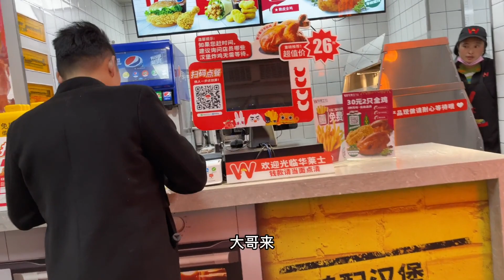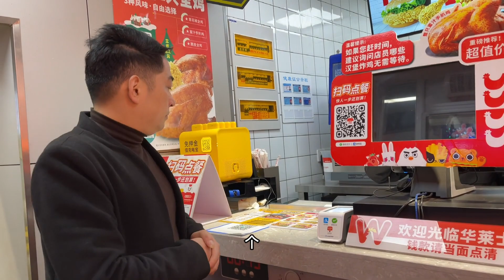阿龙夜陪曲子存款，结束后请大凉山姐妹吃汉堡，欢笑声不断【阿龙餐饮】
"请放心，这个视频专注于美食的制作过程， 行善事，莫问前程，不忘初心，阿龙在路上！🏃🏼‍♂️